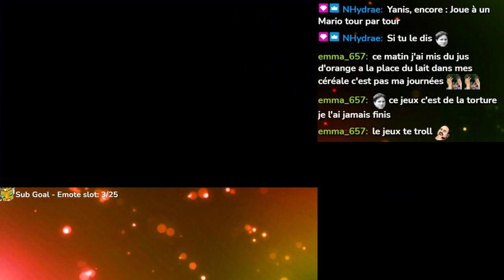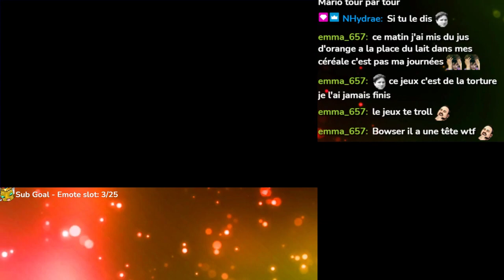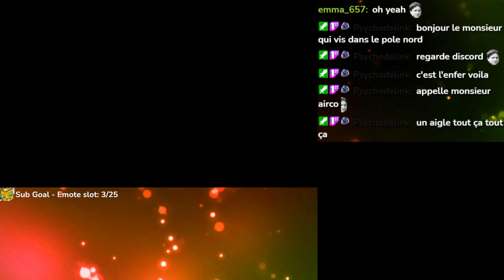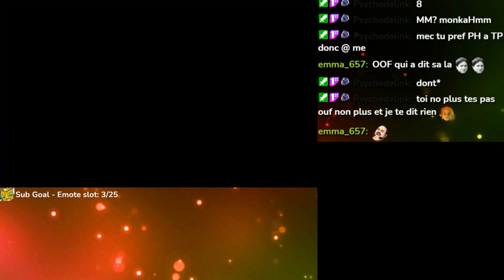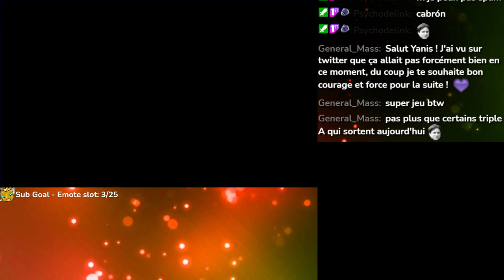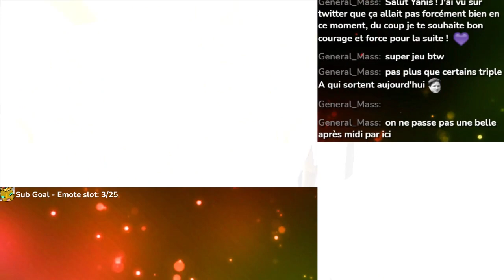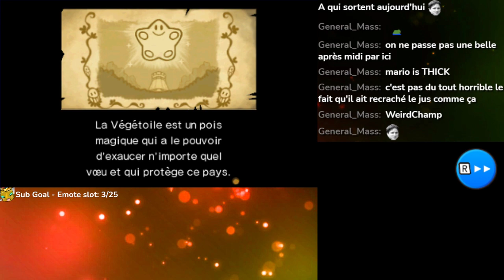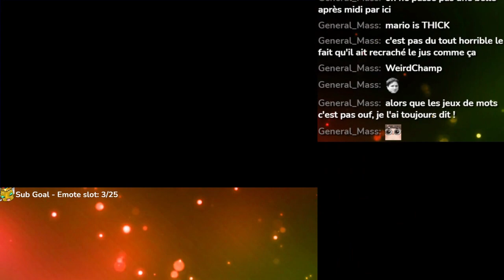Mario & Luigi: Superstar Saga #2 - Le pois magique